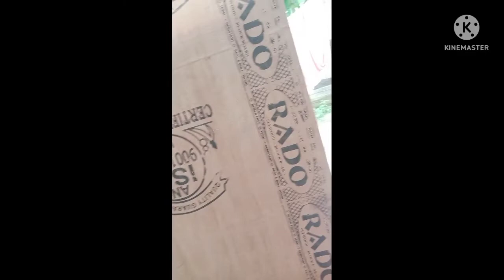SASURI MAYER SOPNO PURON....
Vlog my life style